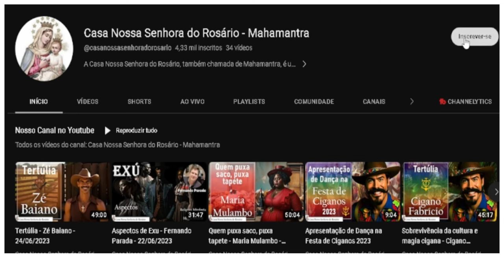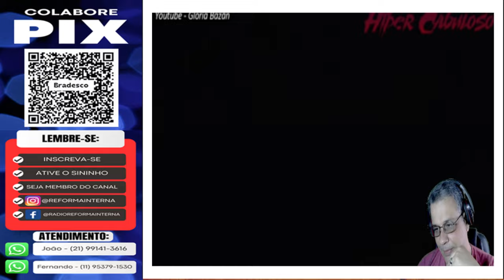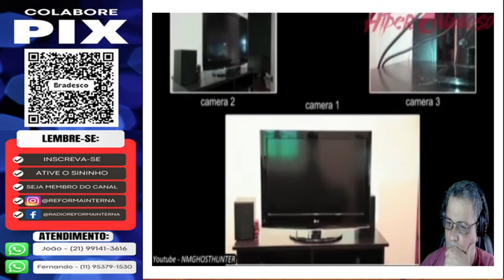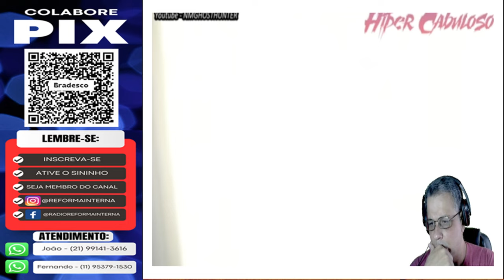Reagindo a vídeos assustadores.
Uma experiência diferenciada para vocês meus irmãos e irmãs.
Em nosso novo vídeo, mergulhamos em uma experiência única, pois o Sacerdote de Umbanda João Henrique, assume o desafio de reagir a vídeos assustadores.
Prepare-se para uma jornada fascinante, onde João Henrique não apenas enfrenta o medo, mas também oferece uma perspectiva única e esclarecedora sobre os eventos paranormais apresentados.
Ao assistir aos vídeos de terror, João Henrique compartilha sua sabedoria, explicando as nuances espirituais por trás das imagens arrepiantes. Sua análise profunda e compreensão da espiritualidade na Umbanda oferecem uma abordagem única para lidar com o desconhecido. Como sacerdote, ele não apenas reage aos sustos, mas também lança luz sobre as possíveis origens dessas experiências sobrenaturais.

Prepare-se para uma experiência que combina mistério, espiritualidade e coragem. Este é um convite para explorar o sobrenatural com uma nova perspectiva esclarecedora!
🌻Ajude a manter este trabalho:
☎️CONECTE-SE COM O SACERDOTE JOÃO HENRIQUE:
☎️CONECTE-SE COM O SACERDOTE FERNANDO PARADA:
✅ HASHTAGS DO CANAL
🔴 TERAPIAS OFERECIDAS.
WhatsApp de atendimento: 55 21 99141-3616
Mesa Radiônica
Mesa Vibracional